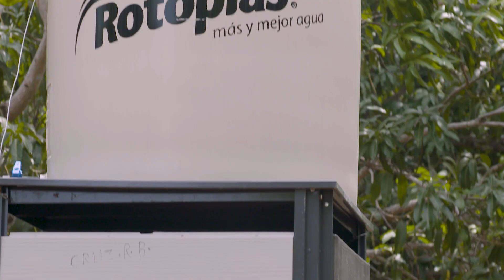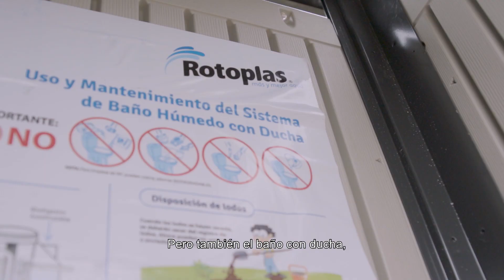Baño Húmedo Campo Jalisco | Rotoplas